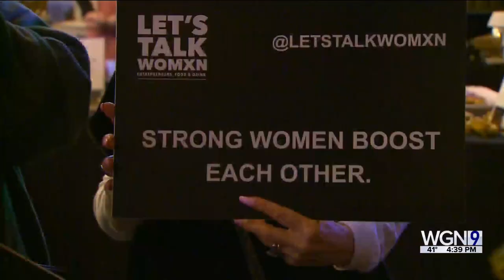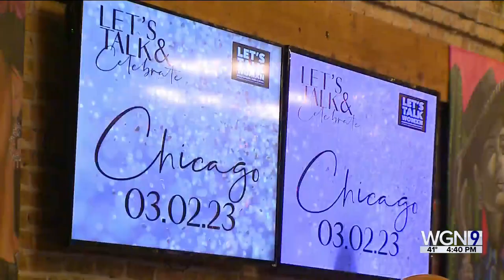Chicago woman supports, inspires female restaurant owners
Vermillion Restaurant has a loyal following for both it's creative cuisine and trendy vibe. But, it's owner, Rohini Dey, is undoubtedly the secret sauce.